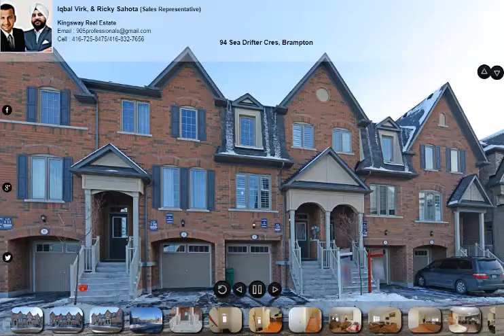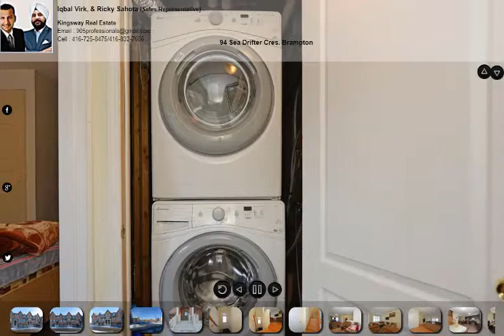94 Sea Drifter Cres, Brampton